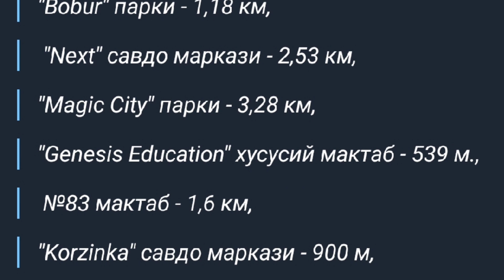"Bobur Residence" turar joy majmuosi | Tashkent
Hurmatli do'stlar,
Siz qoldirgan "Like" va "Izohlar" bu bizning kanalimiz rivojiga siz tomondan judayam katta hissa.

Shuning uchun "Like" va "Izohlar" qoldirishingizni iltimos qilamiz.